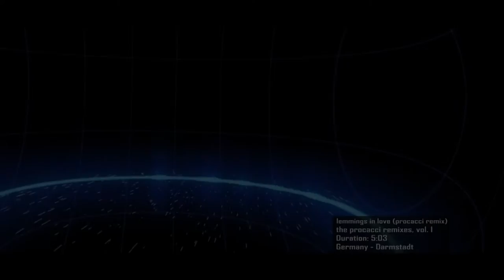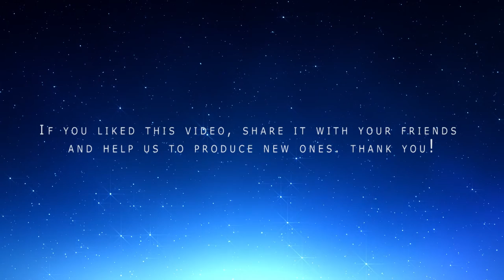Rock Music - Lemmings in love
In the independent music are good songs, like in this case searching in the genre Rock / Pop. Lemmingslove @BlulightMusic

Nella musica indipendente si trovano ottimi brani, come in questo caso cercando nel genere Rock / Pop. La musica indipendente è distribuita grazie alla condivisione nei social, se vi è piaciuto questo brano e questo video condividete con i vostri amici, grazie!